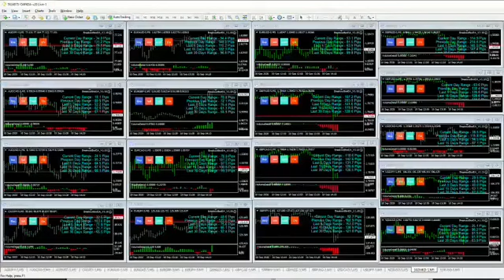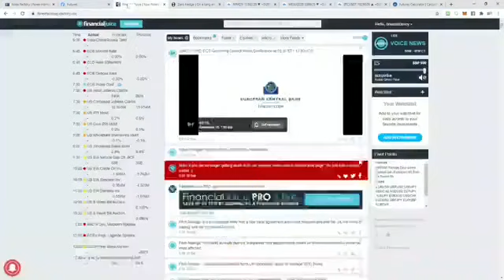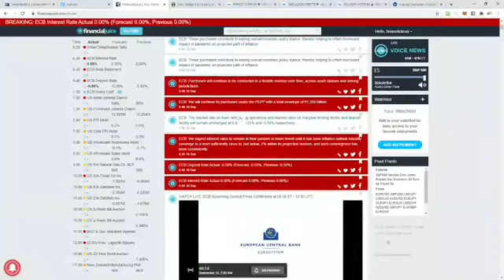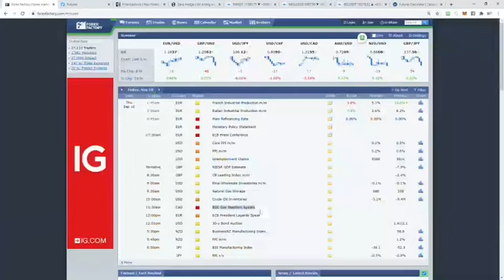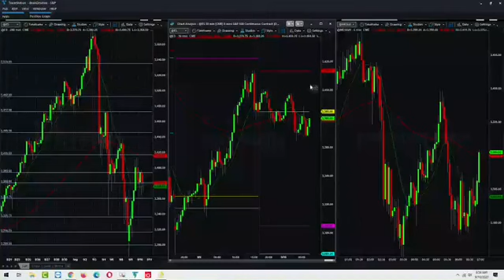Morning Update (10 September 2020)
Trade ideas, key levels. Click the social links at the top of